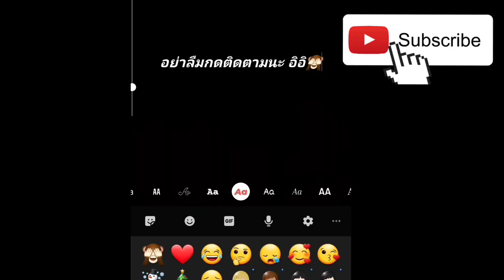LINE Rangers - เปิดตั๋วกาช่าครบรอบ 7 ปี จะได้ตัวดีๆมาพัฒนาไอดีรองไหมนะ?